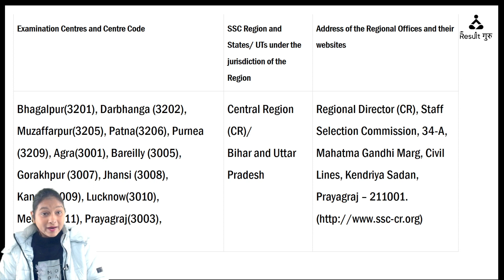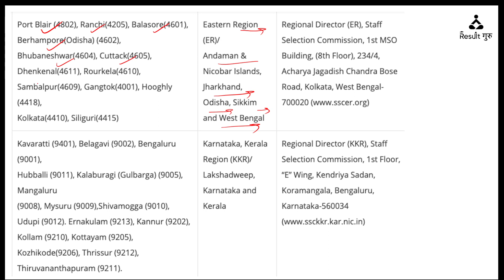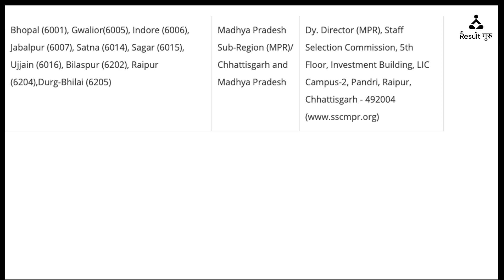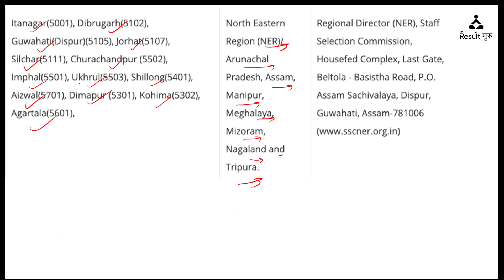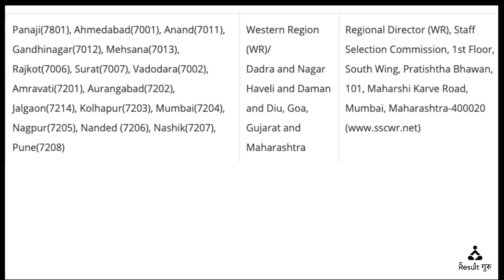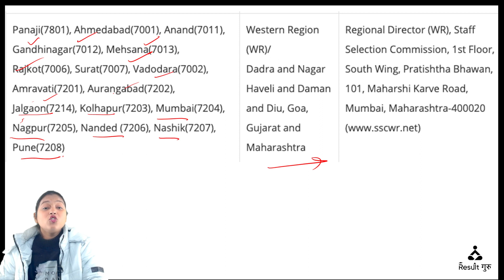SSC GD Admit Card 2023 | SSC GD 2023 Exam Centre | SSC GD 2023 Exam Date | Result Guru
🎯 SSC GD

🎯 SSC CGL

SSC CGL
🔴  06:00 AM  -- Ashima Mam CA
🔴  07:00 AM  -- Uttma Mam Vocab (CGL/CHSL)
🔴  08:00 AM  -- Sonal Mam Reasoning (CGL/CHSL)
🔴  09:00 AM  -- Ashish Sir Maths (CGL/CHSL)
🔴  10:00 AM  -- Balbeer Sir/ Dhiraj Sir (CGL/CHSL)(MTW/TFS)
🔴  11:00 AM  -- Sushant Sir Science (CGL/CHSL)
🔴  12:00 PM  -- Harsh Anand Sir English (CGL/CHSL)
🔴  01:00 PM  -- Chaturvedi Sir Maths Advance (CGL/CHSL)

SSC GD
🔴  02:00 PM  -- Amit sir Maths (GD)
🔴  03:00 PM  -- Yogender Sir Static (GD)
🔴  04:00 PM  -- Sonal Mam Reasoning (GD)
🔴  05:00 PM  -- Niharika Mam English
🔴  06:00 PM  -- Shivam Sir Complete GK/GS (GD)
🔴  07:00 PM  -- Kushwaha Sir Hindi (GD)
🔴  10:00 PM  -- Ashima Mam CA

📜Topics in This Video:
SSC GD 2023 Exam Centre
SSC GD 2023 Exam Date
 Result Guru